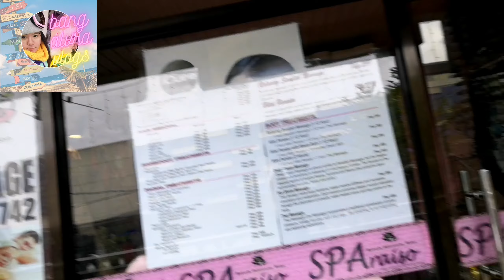Ever bilena 38 pesos sale and sparaiso palinis kuko time gala din pag may off